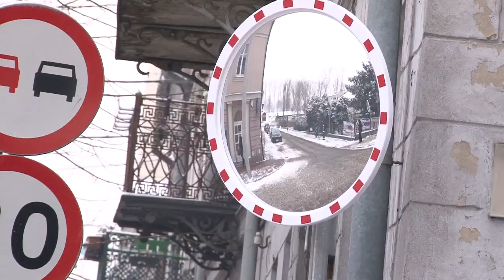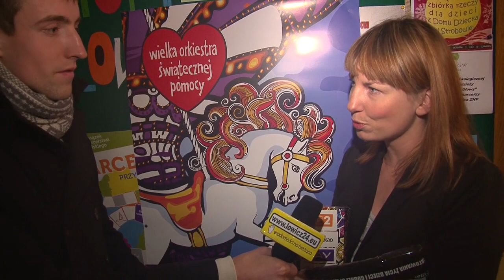Przegląd wiadomości - VIDEO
TEMATY
1. Co dalej ze zniszczoną klatką schodową na os. Czajki?
2. Czy supermarkety zabijają małą przedsiębiorczość?
3. Czy lustra poprawią bezpieczeństwo na skrzyżowaniu Podrzecznej z Browarną?
4. WOŚP w Łowiczu
5. Znamy oficjalny program OCH! Film Festiwalu
6. Plusy i minusy miasta.